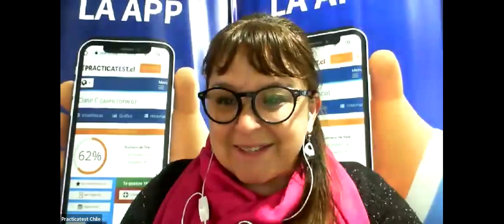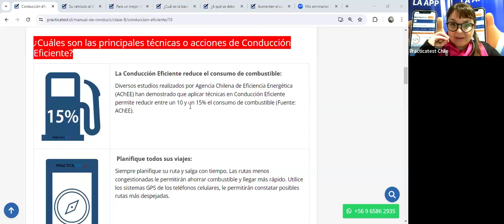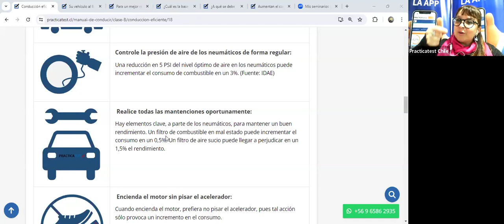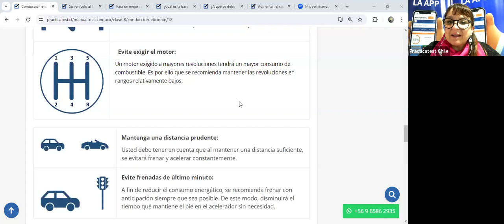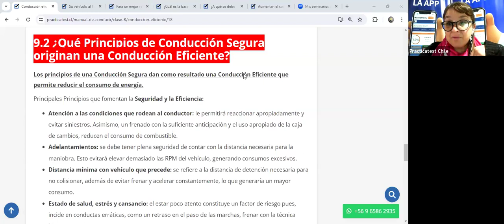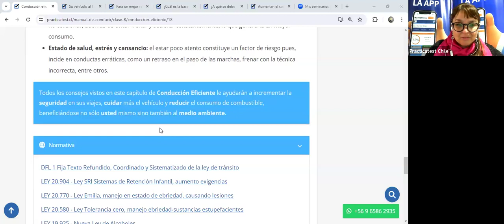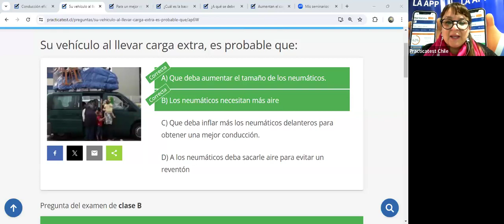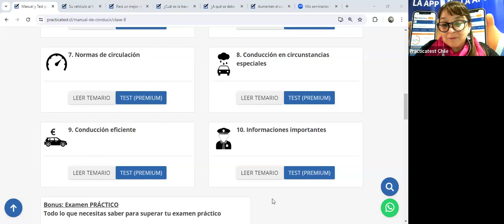"TODO lo que necesitas saber sobre el libro del nuevo conductor Clase B en CHILE 2024" - Sesión 409